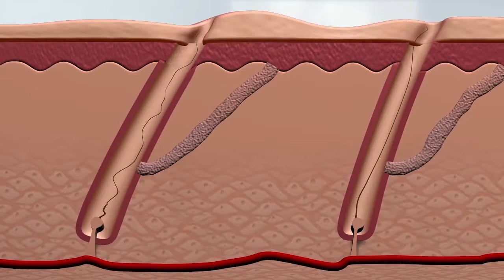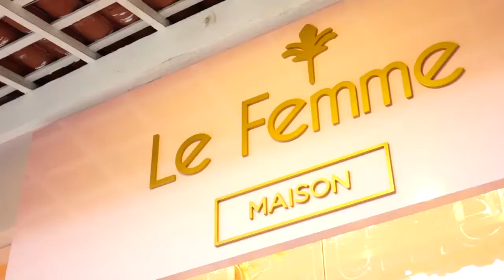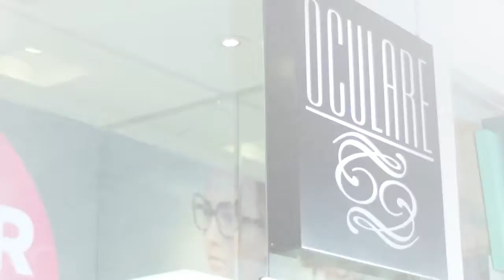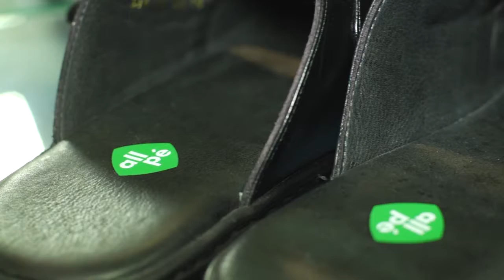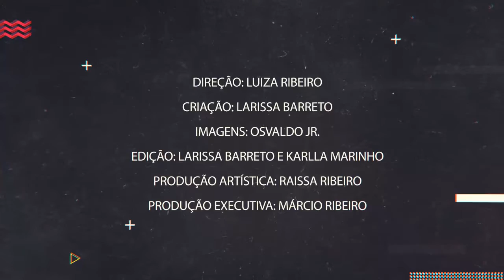PG PORT 05 08 2017 completo